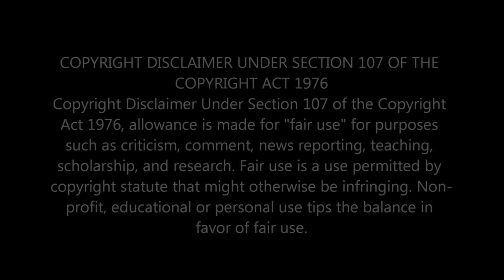STUNNING 'FALLIN' ALICIA KEYS COVER FT. ALLIE SHERLOCK & FRIENDS - SOULFUL MUSICAL COLLAB!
Get ready to be captivated by this stunning rendition of Alicia Keys' iconic hit, "Fallin'." Join Allie Sherlock & Friends in this soulful musical collaboration that will leave you breathless. Prepare to be mesmerized by their talent and the incredible chemistry they bring to this performance. Don't miss out on this unforgettable musical experience!

                                 Greater Accra,Ghana.